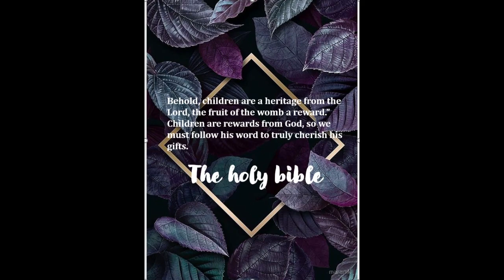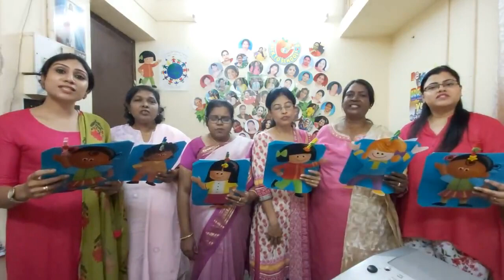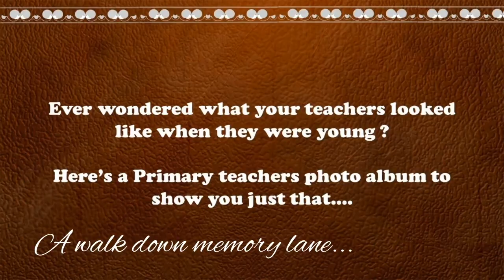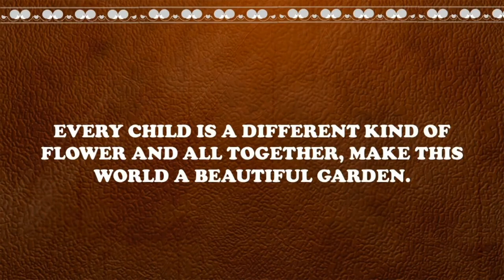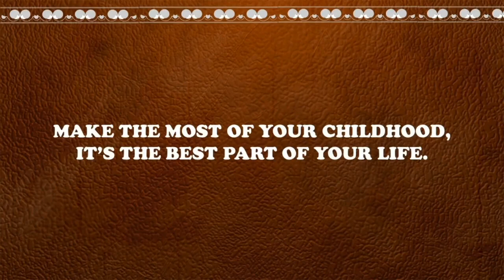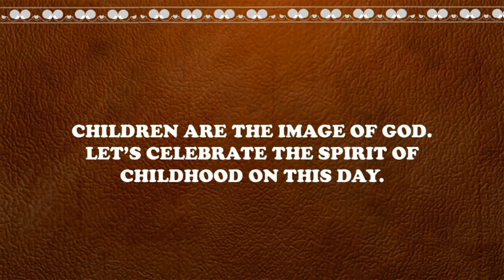BGHS, Primary dept Children's Day-2020